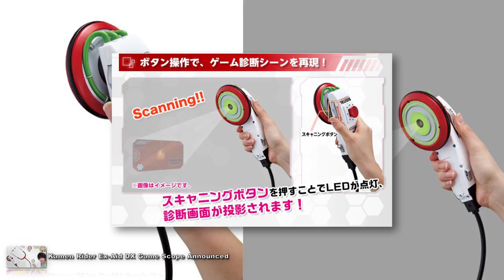1st Week of February 2017 - The Tokusatsu Network Weekly News Roundup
Don't mind all the Zyuohger items this week, it's tough to say goodbye! We're talking new Ultraman, Godzilla, and Den-O news as well as a plethora of new toys and items that were announced this week. We also have a very special first look at an upcoming comic: Xeno-Guardian Red Visor GO! which you can check out the page for it